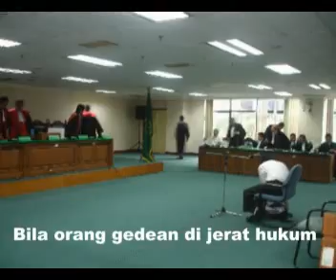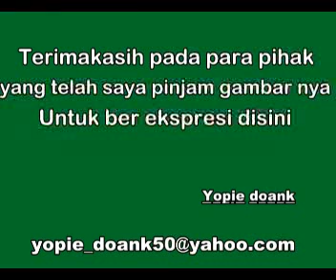Palu Hakim word & music by: yopie doank ( Ketika rakyat miskin terjerat hukum )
Word & nusic by : yopie doank -- keadilan hukum dinegri ini bukan untuk orang miskin